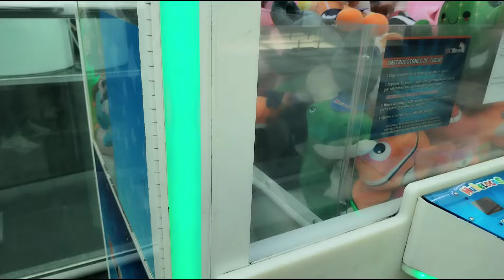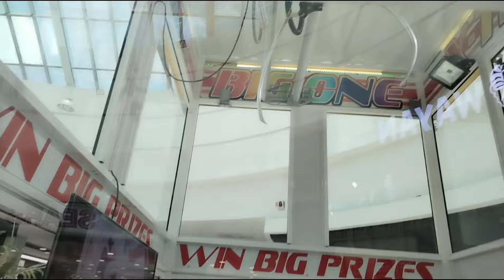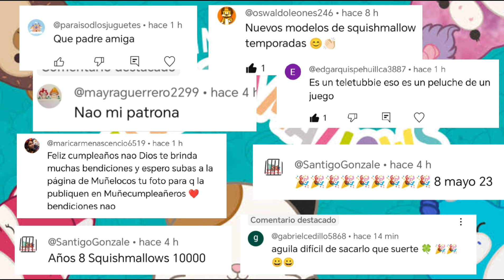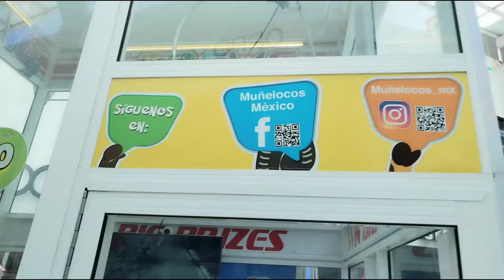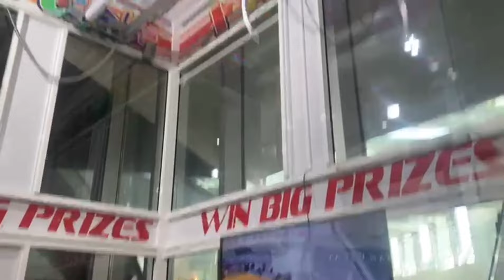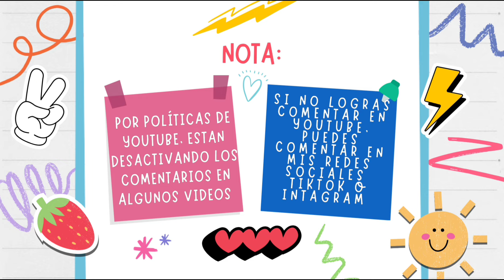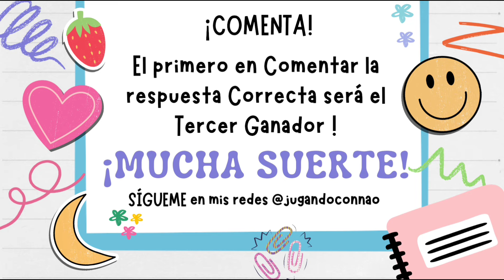RETAMOS A LA GARRA X-TREME y que creen que paso?😜ATENTOS CON LA ÚLTIMA PREGUNTA!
Hola amigos Fuimos en busca de Máquinas X-Treme 😁🤩 🎉 como en varios nos habían comentado ..aquí está !!

No olviden dejar su Like y ayudarme a Compartir ❣️🙏 Que tal les pareció está cacería ?! Los Leo !! ❣️

Ve a mi Canal para más CONTENIDO de Máquina de Garras 🤩🎉